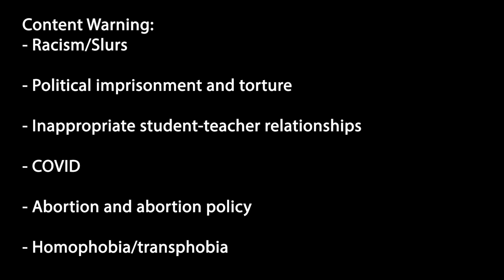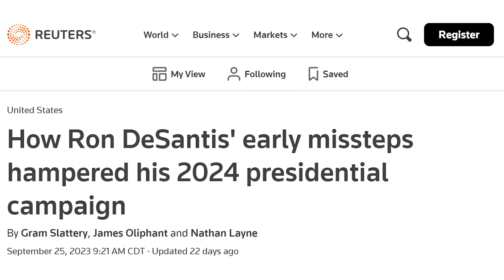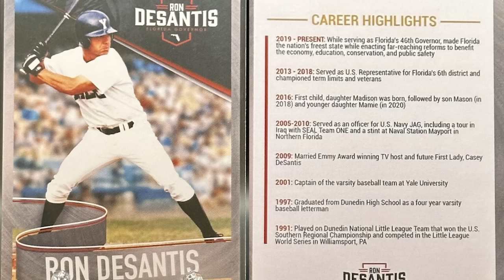Ron DeSantis Halloween Spectacular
US & Canada + Free Rush Processing *some exclusions apply

CW:
Racism/Slurs

, Political imprisonment and torture

; Inappropriate student-teacher relationships

; COVID

; Abortion and abortion policy

; Homophobia/transphobia